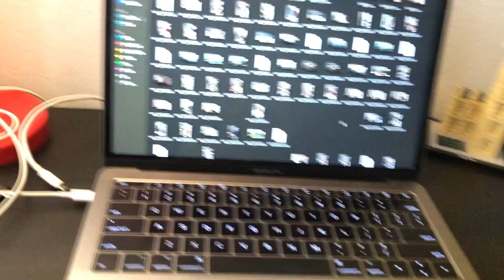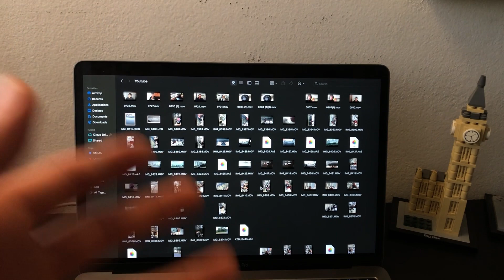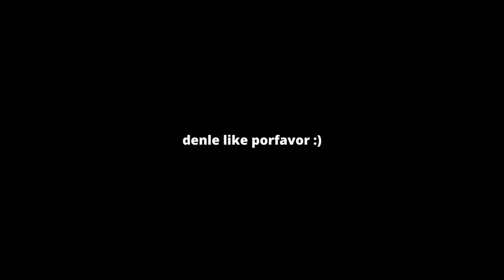Vlog #9 | Día en la vida de joven emprendedor y deportista | Voy a cerrarla